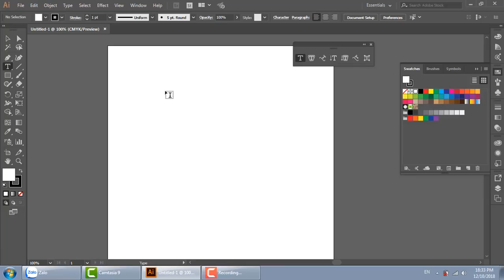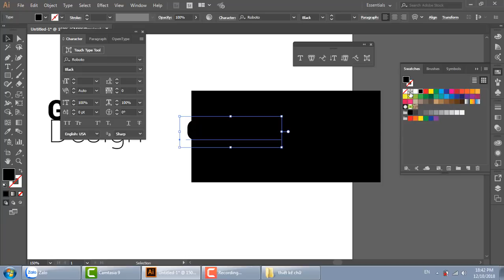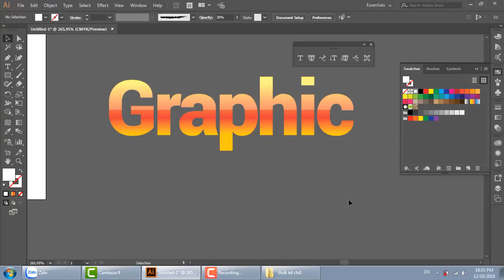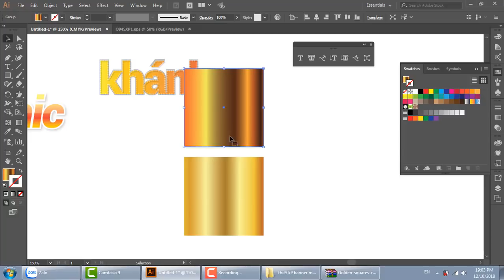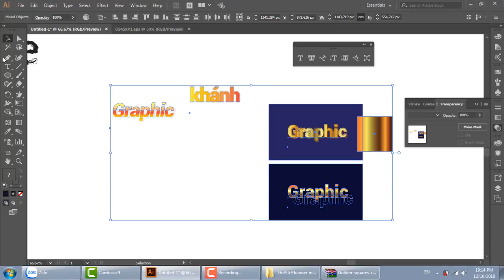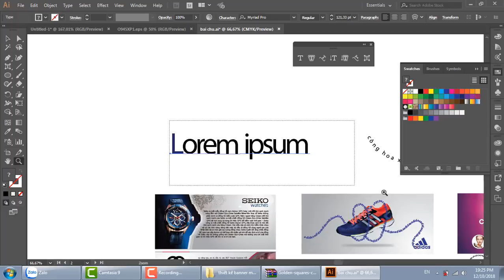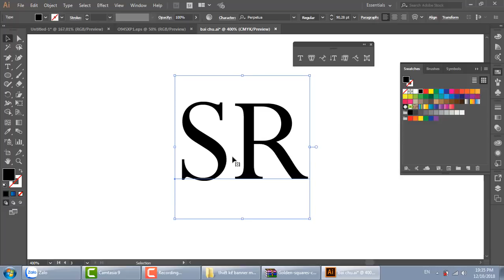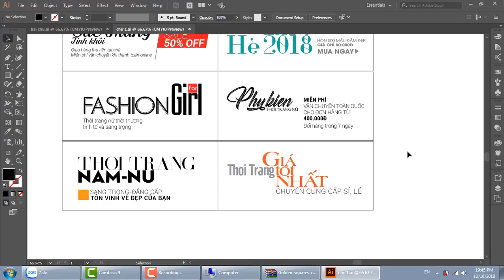Từ duy thiết kế chữ trong đồ họa, học illustrator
dạy photoshop dạy illustrator học photoshop học illustrator,tự học đồ họa,học thiết kế đồ họa,học thiết kế đồ họa online,học thiết kế đồ họa 2d,design,az,Từ duy thiết kế chữ trong đồ họa,học illustrator